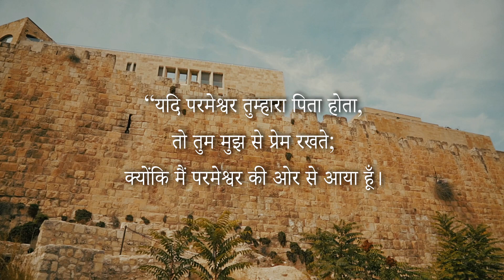036.क्या आप परमेश्वर की संतान हैं? | Are you a child of God? | Short Gospel Messages(Hindi)